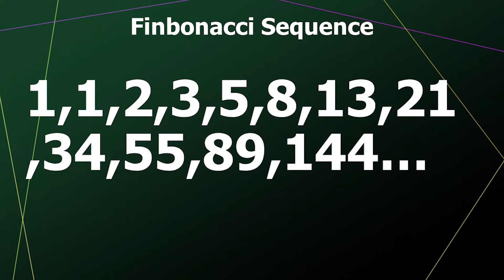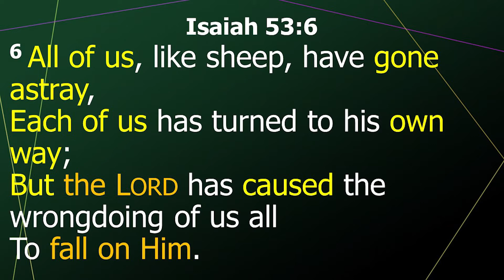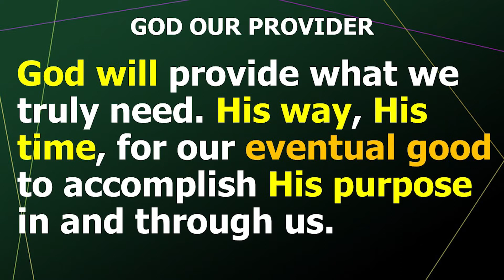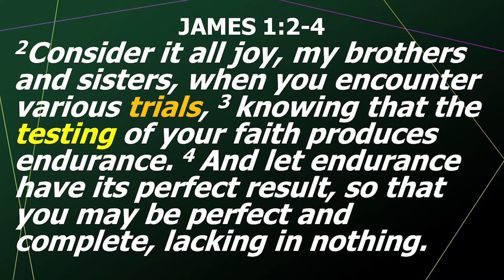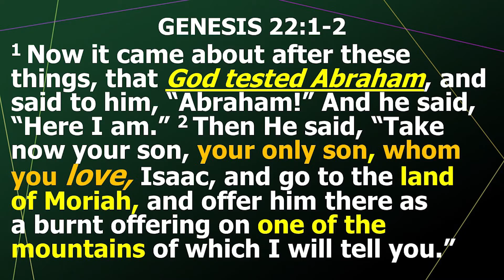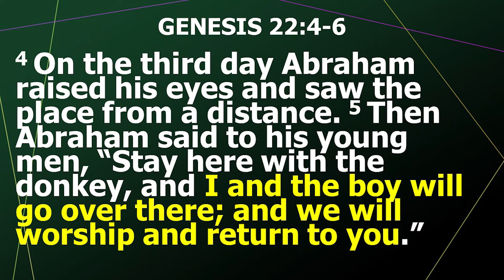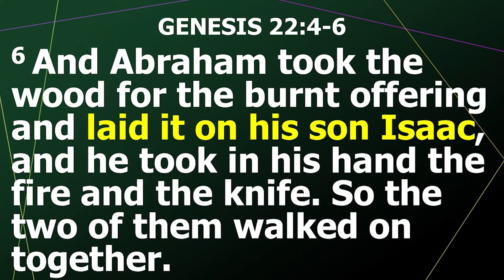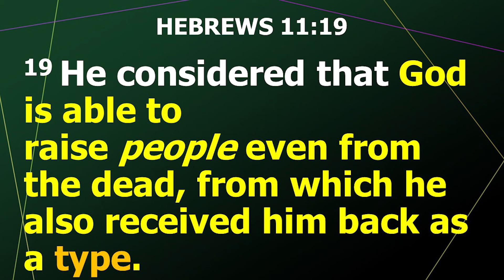Yahweh Yireh - Paul Gatchalian - 31 January 2021